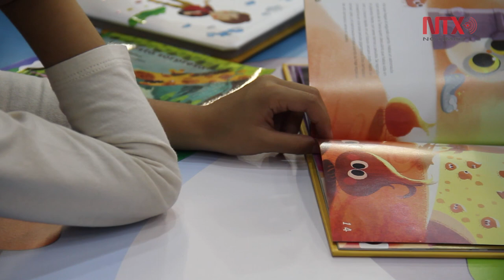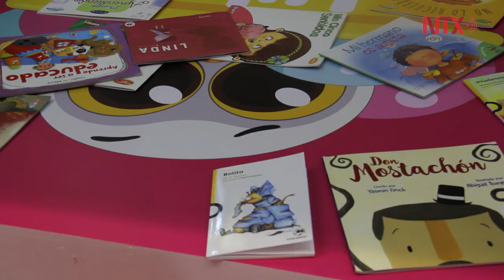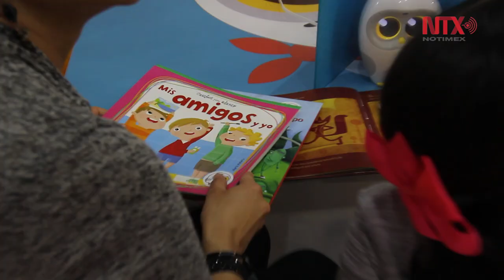Luka, robot lector inculca en los niños el amor por los libros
Con el fin de aprovechar las ventajas que el uso de la tecnología aporta a la vida
cotidiana actual, una empresa China creó a Luka el robot lector